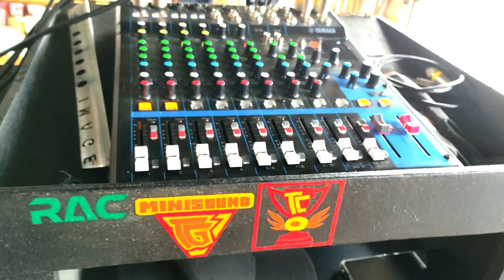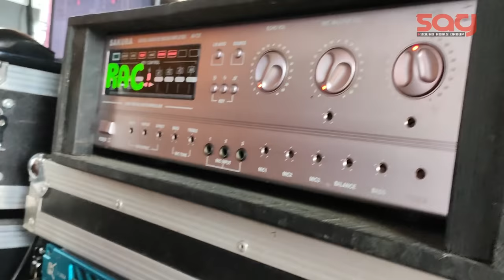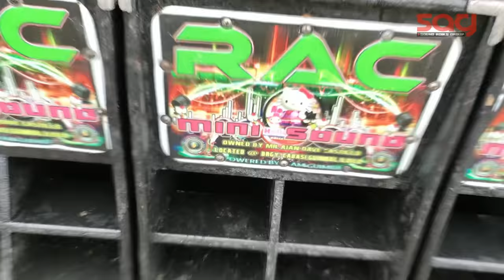The POWER of CVR Amplifier | Featuring RAC Mini Sound | Vlog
Featuring RAC Mini Sound of Guimbal Iloilo.
Powered by CVR Amplifier.

Please Click 1080p for better quality and use headset and sit back and enjoy.

► Music/Song Used under CC. ◄

►Support and promoting sound system all over panay island phillipines